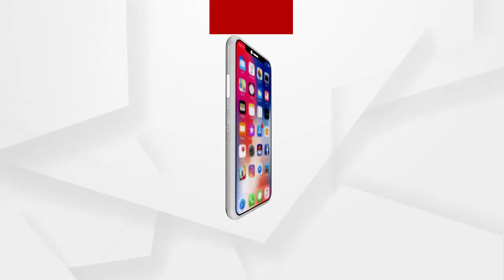ଆଗେଇପାରୁନି ନବରଙ୍ଗପୁର ଜଳସେଚନ ପ୍ରକଳ୍ପ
ଆଗେଇପାରୁନି ନବରଙ୍ଗପୁର ଜଳସେଚନ ପ୍ରକଳ୍ପ , ଶିଳାନ୍ୟାସର 7 ବର୍ଷ ବିତିଲା ପରେ ମଧ୍ୟ ଆରମ୍ଭ ହୋଇନି କାର୍ଯ୍ୟ , ଜଳସେଚନର ବ୍ୟବସ୍ଥା ନହେଲେ ରାଜରାସ୍ତାରେ ଓଲ୍ଲାଇ ଆନ୍ଦୋଳନ କରିବାକୁ ଧମକ୍ ଦେଇଛନ୍ତି ନବରଙ୍ଗପୁର ଜିଲ୍ଲାର ଚାଷୀକୁଳ ...
ଅଧିକ ଖବର ପାଇଁ ଡ଼ାଉନଲୋଡ କରନ୍ତୁ “Argus News” ଆପ୍